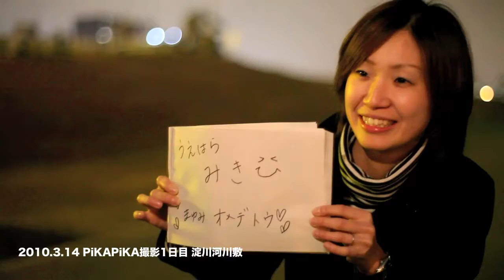TAKEAKI & MAYUMI PiKAPiKA The Movie メイキング01